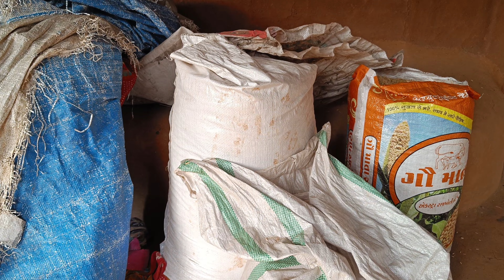भारत के सबसे खतरनाक सांप Russll's viper को हुक (Hook) के बिना कैसे रेस्क्यू किया गया देख पूरा वीडियो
સોનગઢ તાલુકાના વાગદા ગામેથી આ Russll's Viper સાપને કઈ રીતે રેસ્ક્યુ કરવામાં આવ્યો હતો તે જુઓ આ વીડિયોમાં